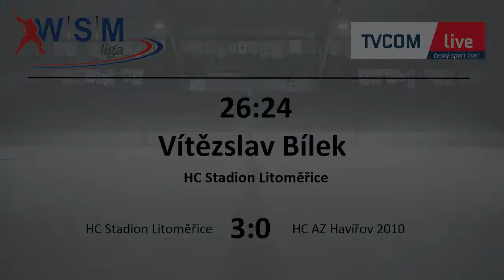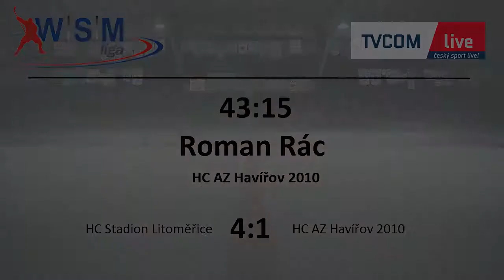26. kolo, HC Stadion Litoměřice - AZ RESIDOMO Havířov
Sestřih utkání 26. kola HC Stadion Litoměřice - AZ RESIDOMO Havířov